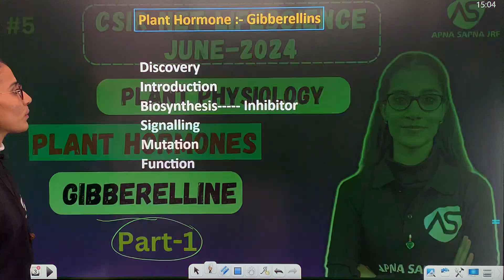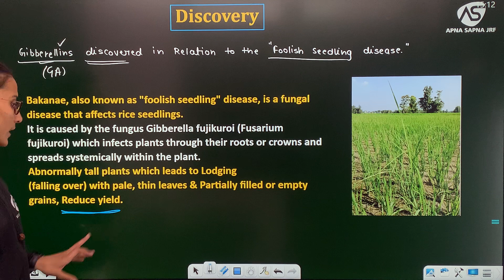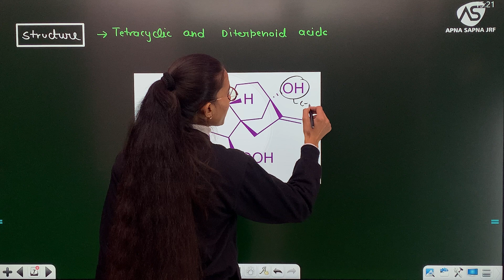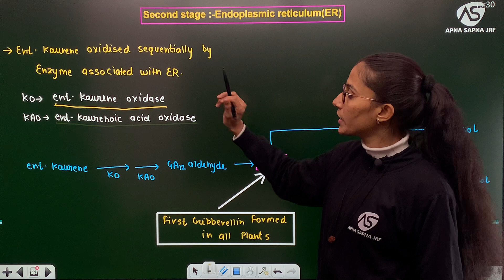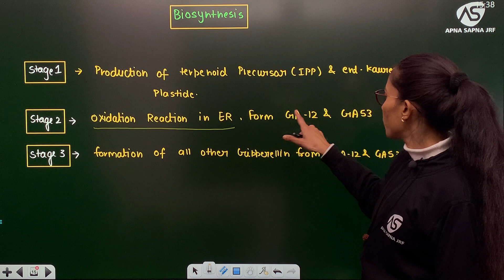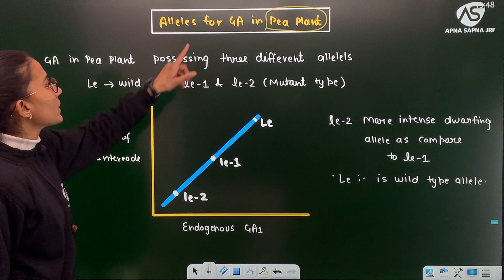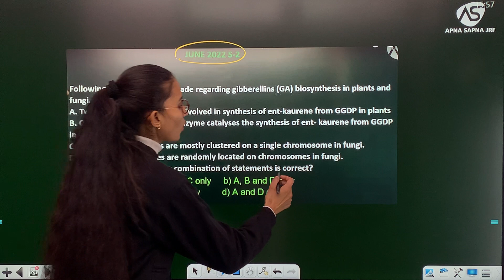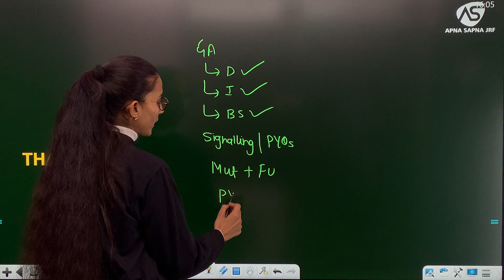Gibberellins | Plant Hormones || CSIR-NET LIFESCIENCE JUNE 2024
Video Topic :-Gibberellins | Plant Hormones || CSIR-NET LIFESCIENCE JUNE 2024